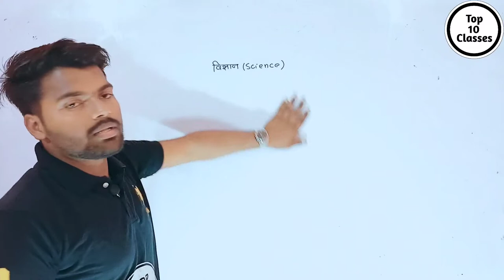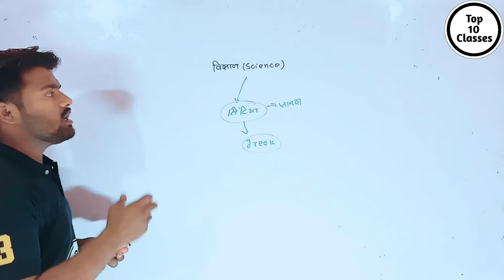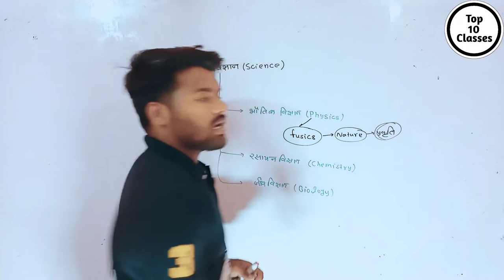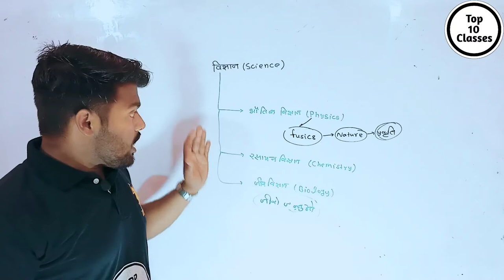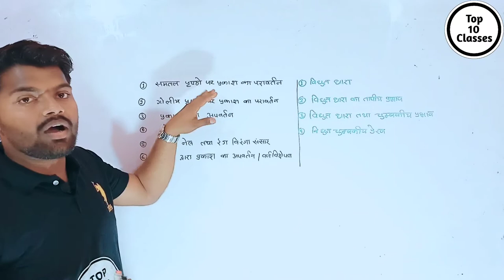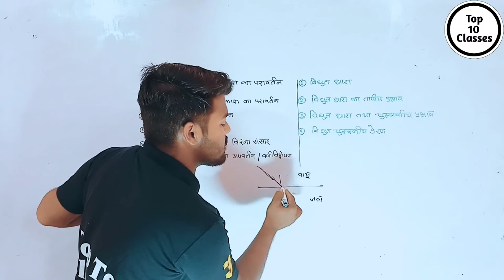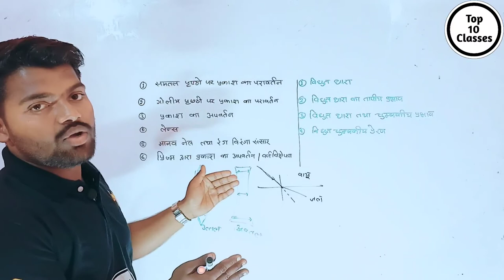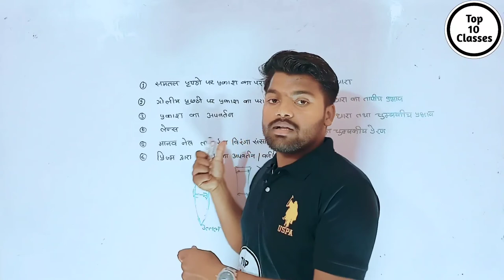Syllabus Overview Physics |Class 10 By Aniket Sir